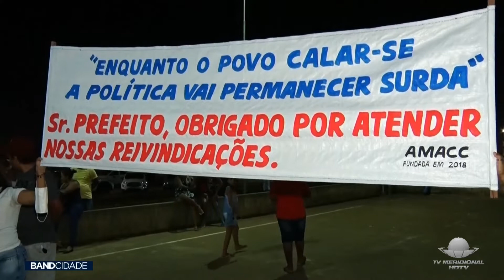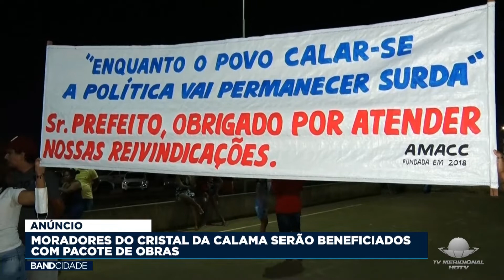Tv Meridional Band | ANÚNCIO: Moradores do Cristal da Calama serão beneficiados com pacote de obras